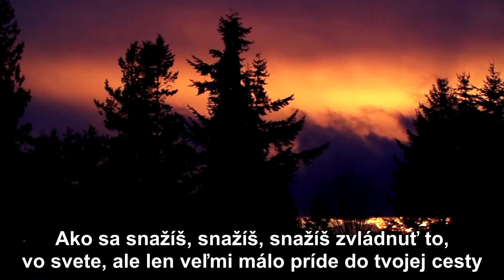Snak The Ripper - Eight Hours A Day (Slovenské titulky)